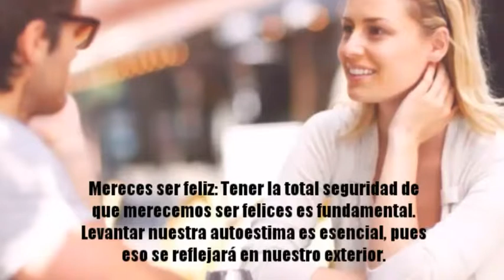¿CÓMO ENCONTRAR EL AMOR DE TU VIDA? POR MABEL IAM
Amor